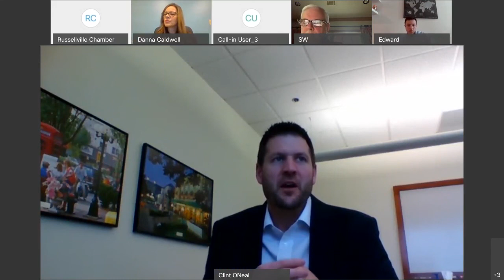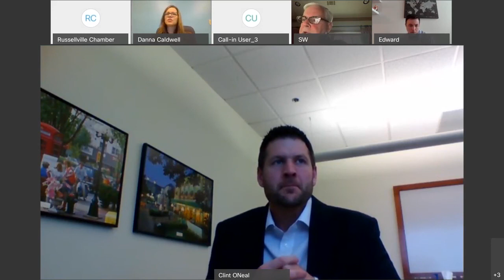Congressman Womack Speaks with the Russellville Chamber of Commerce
Rep. Womack and the Russellville Chamber of Commerce discuss CARES ACT, the Paycheck Protection Program, and other topics.